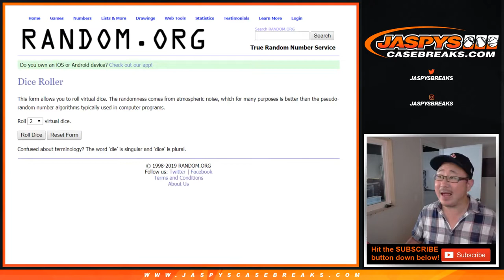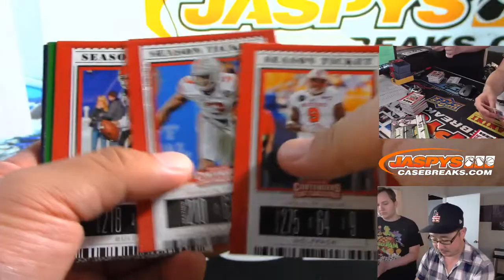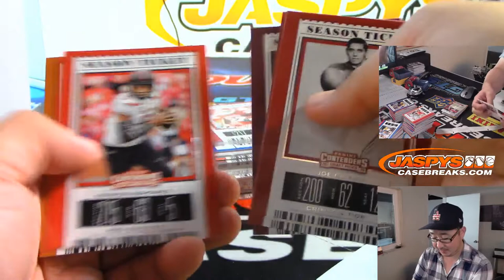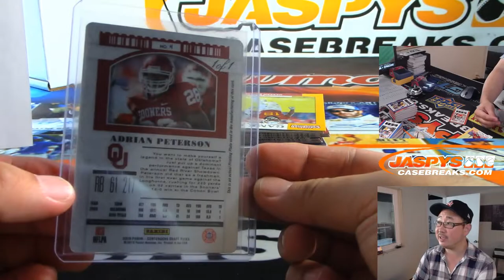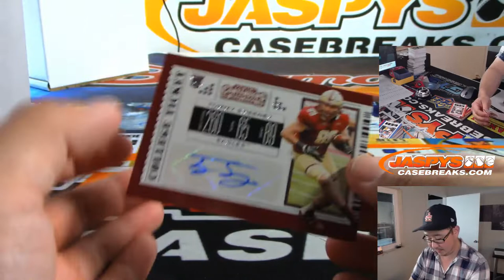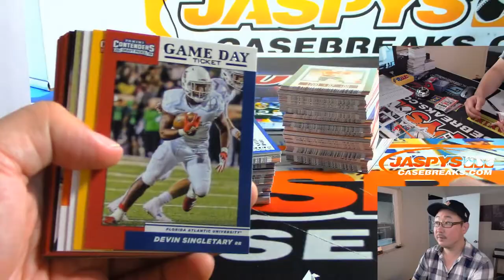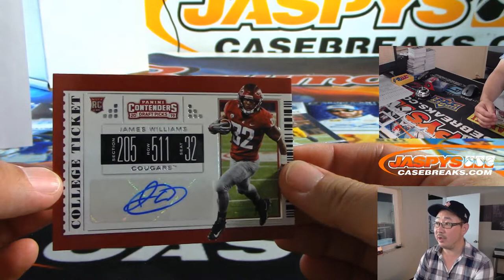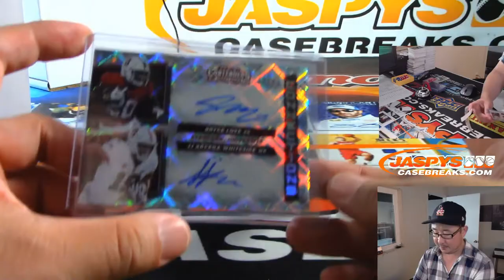W, 09/11/19 || 6Box (1/2) RT #1 || 2019 Panini CONTENDERS DRAFT PICKS Football (NFL)